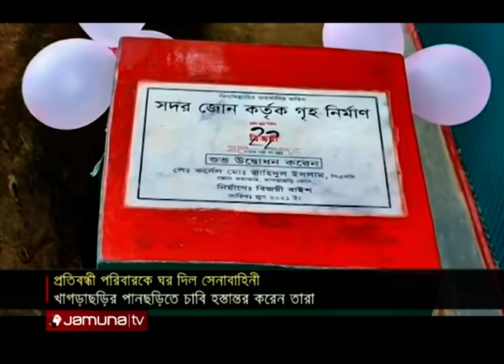প্রতিবন্ধী পরিবারকে ঘর নির্মাণ করে দিলো সেনাবাহিনী | Khagrachari Army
খাগড়াছড়ির পানছড়িতে হতদরিদ্র প্রতিবন্ধী পরিবারকে ঘর নির্মাণ করে দিয়েছে সেনাবাহিনী।